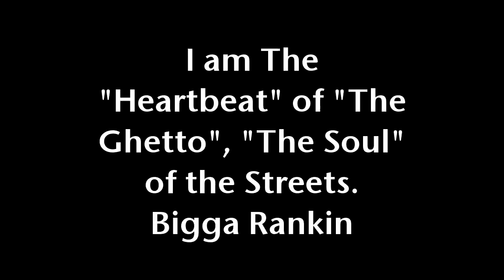Bigga Is Betta. [Documentary Teaser]